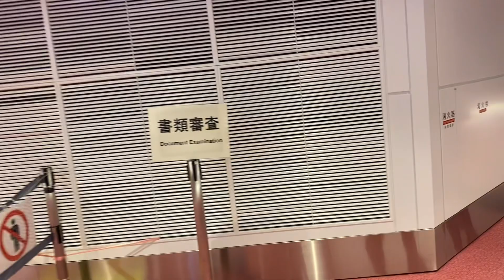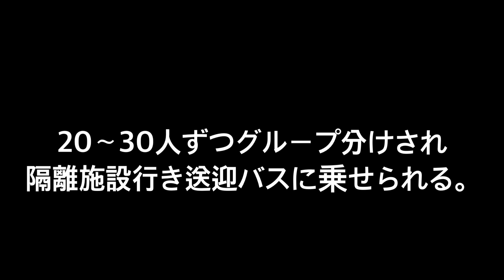日本入国から隔離施設まで。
予想よりスムーズに入国出来たと思います。4:39pmに飛行機が着陸してから、7pmには隔離ホテルに入所出来ました。
空港では、既に入国されていた方からのお話の通り、かなりのチェックポイントをあちこち歩かされましたが、全てがスムーズで、ペーパー書類が多いのは何ですが、それ以外は、非常に体制も整っており、かなりたくさんの担当係員の方々が親切丁寧に誘導して下さいました。本当に感謝しかありません。ご用意していただいた隔離施設とお弁当、心にしみます。

入国とホテル隔離までの詳細は、ブログにまとめました。